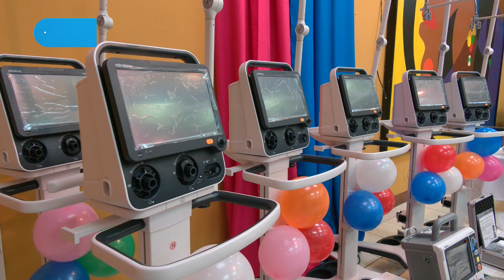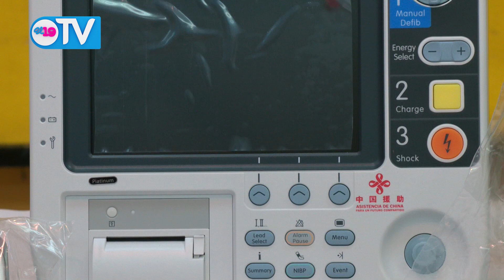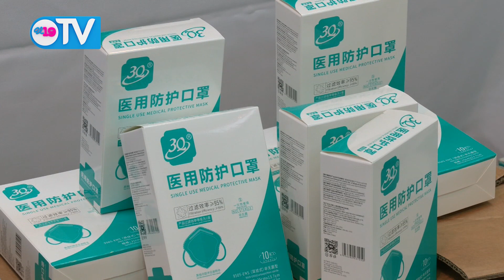China entrega a Nicaragua importante donativo para fortalecer la salud